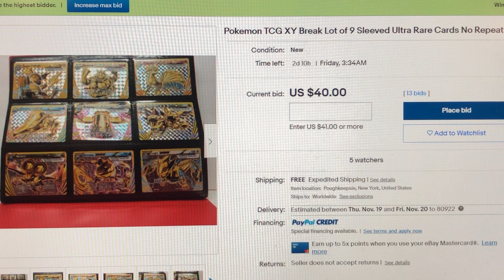My market prediction came true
Hurry